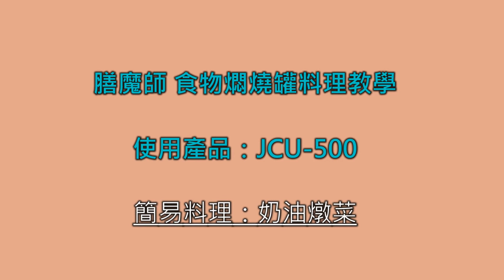THERMOS 膳魔師 我的料理小館-真空食物燜燒罐料理教學-奶油燉菜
面對不愛吃菜的孩子，在蔬菜中加入美味的"巧達濃湯包"，
讓小朋友可以一次吃到多種蔬菜，不用擔心營養不均衡啦~~

《本素材著作權皆屬皇冠金屬工業(股)公司，請勿任意轉載作為商業使用》